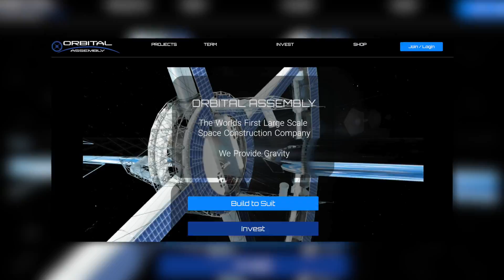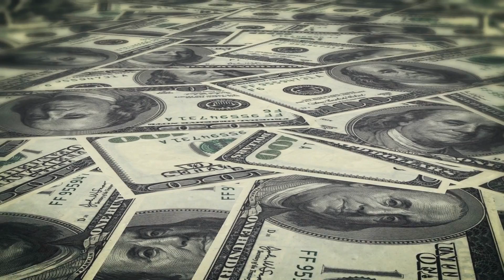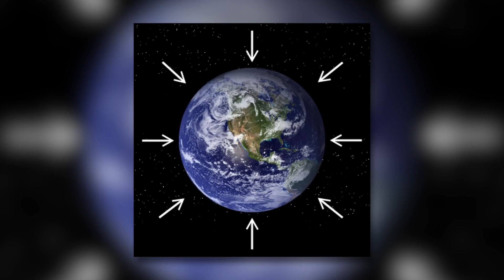First Glimpse of the inside of the First Space Hotel, Coming Soon!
The world's first space hotel may soon be a reality and no longer science fiction. Construction of a space station in near-Earth orbit is to begin as early as 2025. Not only restaurants, but also cinemas and wellness areas are planned. The space hotel is said to be able to accommodate up to 400 guests.
The space station, which is to be called Voyager, is presented in today's video.